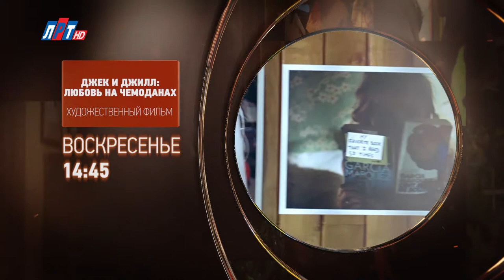Телегид на неделю с 12 марта по 18 марта 2018 года